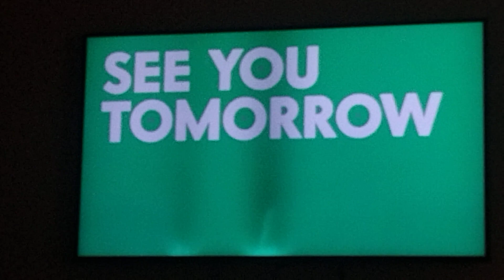Cartoon Network Sign Off Adult Swim Sign On Wednesday June 7 2023